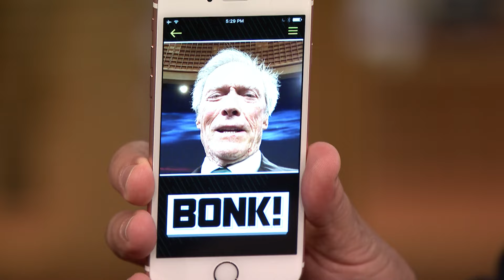Clint Eastwood Impersonates Molly Shannon and Bonks Himself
Clint Eastwood shows his love for Molly Shannon's Superstar character, talks about his favorite truck and gets a selfie lesson.